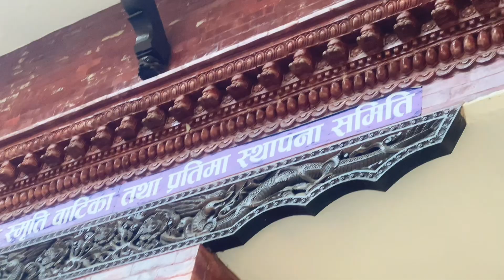feelingfresh..💛 Aja Danda tira hawa khadai @bhadrasworld8095 😍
feelingfresh..💛 Aja Danda tira hawa khadai ​⁠ 😍